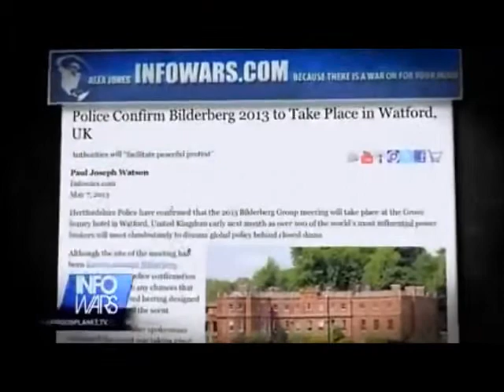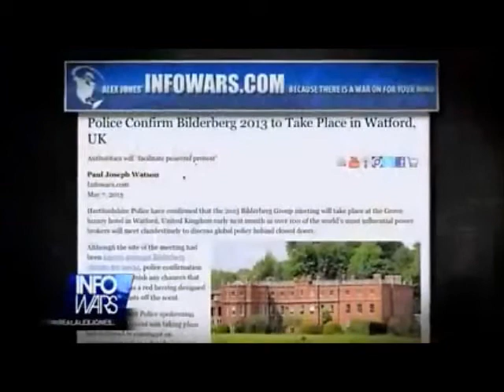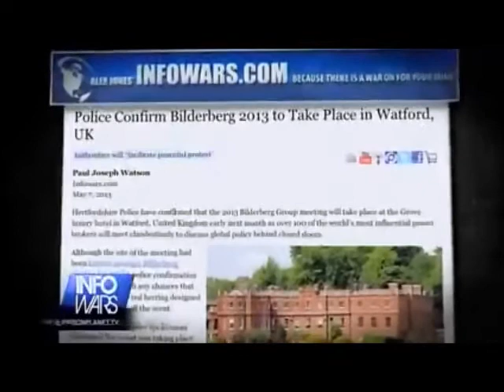Occupy Bilderberg 2013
The Grove,  Watford